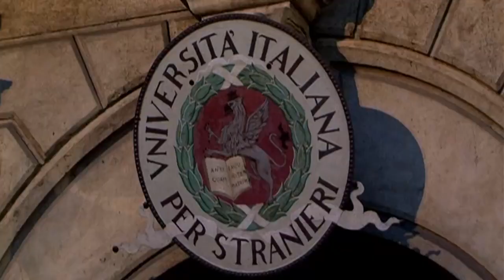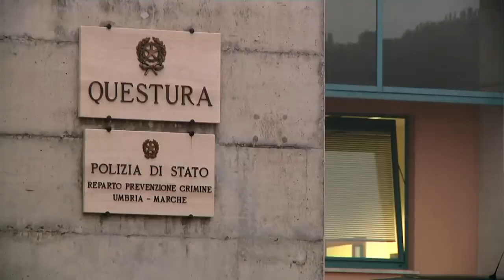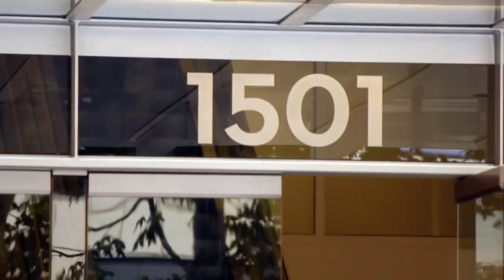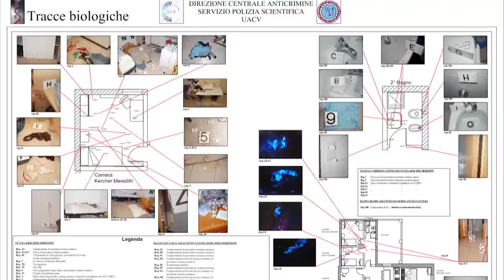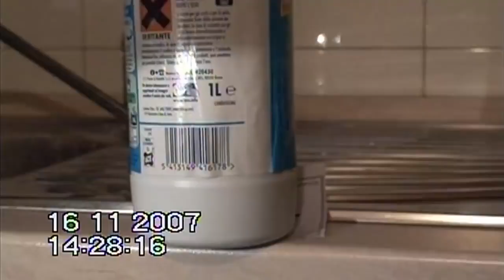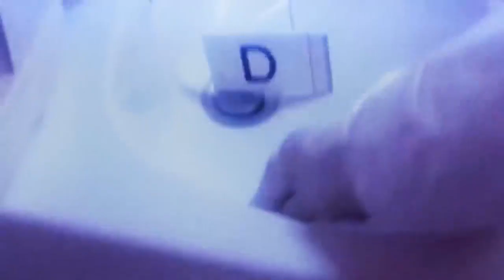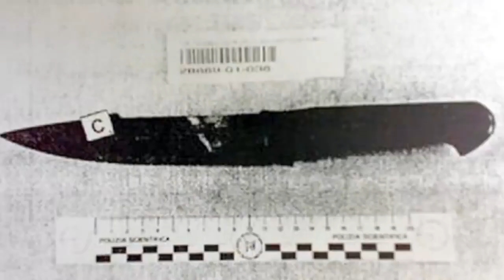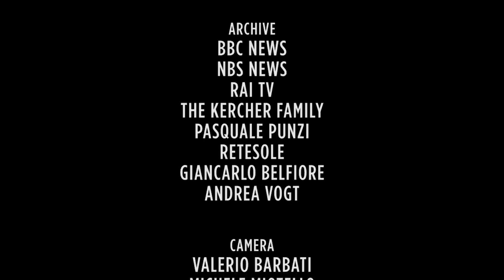Amanda Knox | Documentary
Amanda Marie Knox (born July 9, 1987) is an American author, activist, and journalist. She spent almost four years in an Italian prison following her wrongful conviction for the 2007 murder of Meredith Kercher, a fellow exchange student with whom she shared an apartment in Perugia. In 2015, Knox was definitively acquitted by the Italian Supreme Court of Cassation.